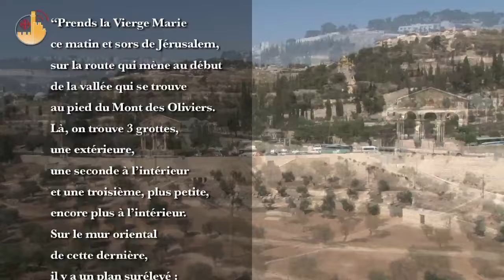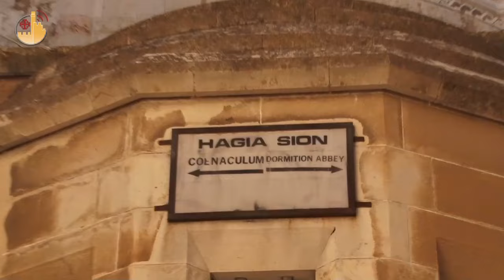Les lieux de Marie, la Dormition et le Tombeau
C’est dans les Actes des Apôtres que l’on trouve la dernière référence biblique à la Vierge. Quant aux derniers moments de sa vie terrestre, c’est la littérature apocryphe qui les évoque. Une collection d’écrits anciens connue sous le nom de la Dormition de la Vierge recueille les récits de l’Assomption de Marie.